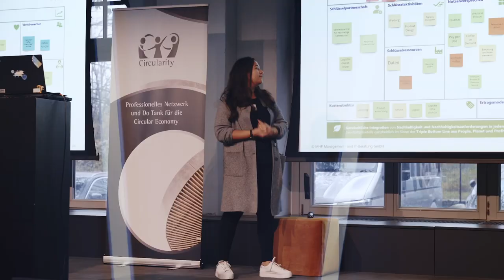Silver Nebula - Reportage video content.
SILVER NEBULA - Photo and video.